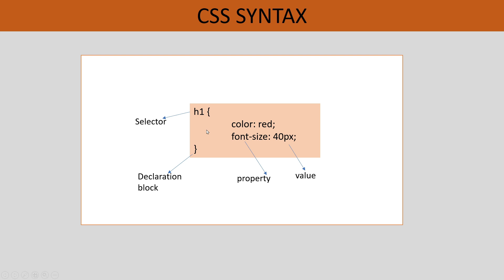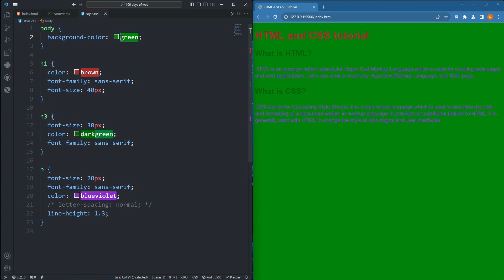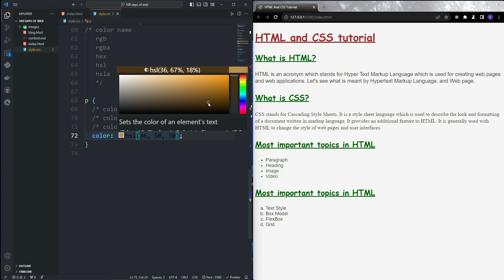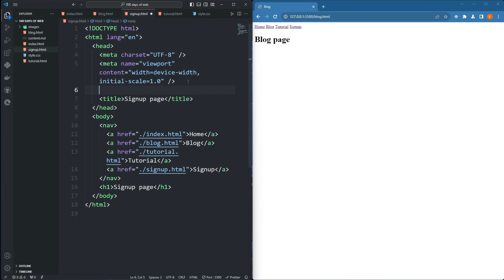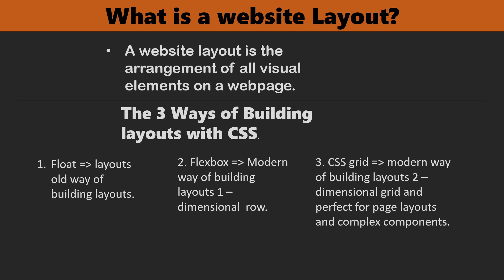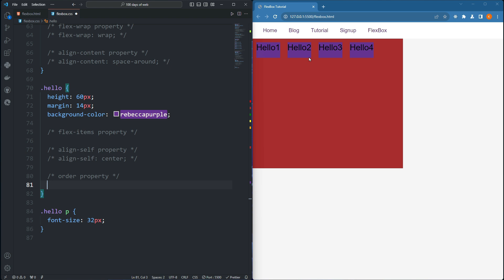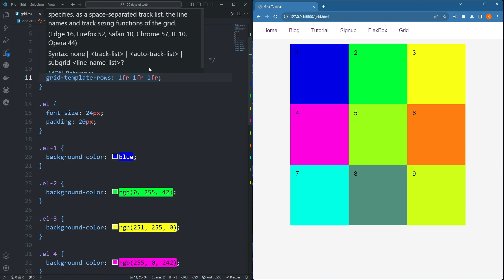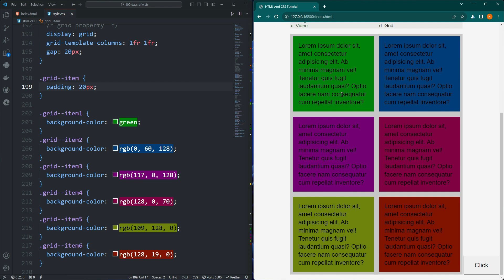Learn CSS | The Complete CSS Course for Beginners (2023)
Cover Topics💻
00:00 Intro
06:15 Name Selector and Text Styling
14:07 Class, Id and Body Selectors
22:58 Add List Style in Website
26:28 Color working
31:52 Box Model
39:42 universal and Inheritance selector
42:15 Simple Navigation Bar
45:35 Page Centering and display property
50:40 Absolute Position
57:49 What is a website Layouts in CSS
59:17 Flexbox part - 1
01:07:08 Flexbox - 2
01:18:40 Add layout our website
01:24:37 Grid Lecture
01:40:00 Grid Layout add our Website